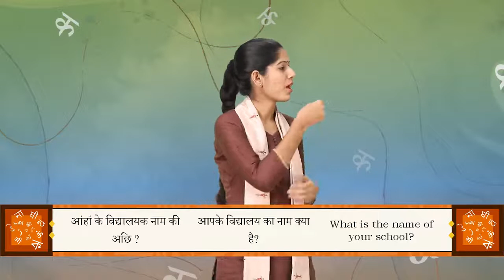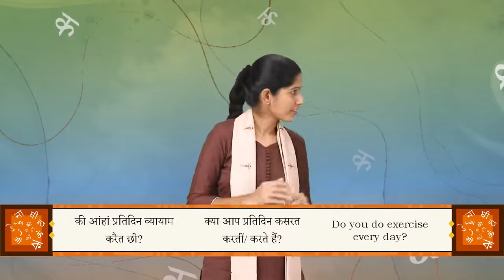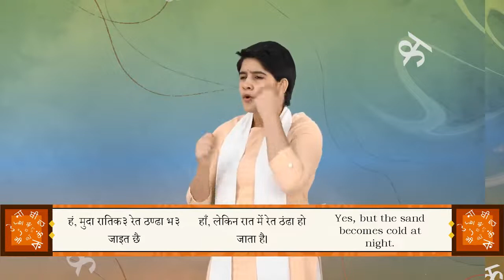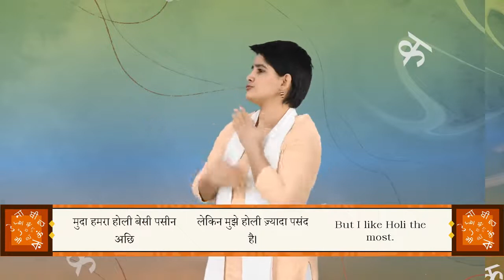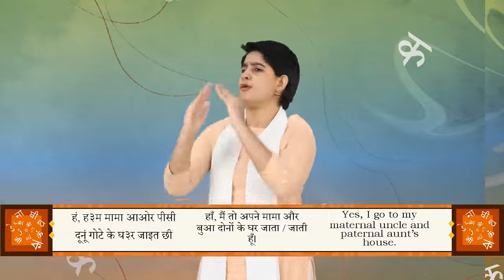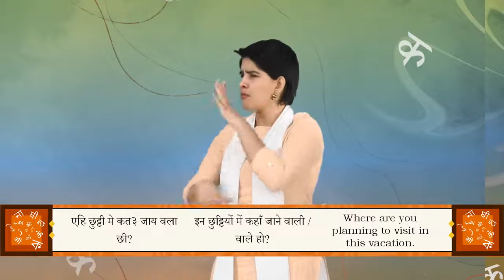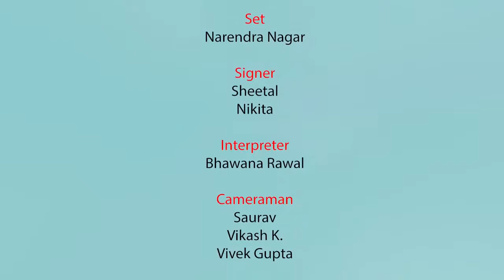Bhasha Sangam Maithli | भाषा संगम मैथिली | NCERT | Ek Bharat Shreshtha Bharat | एक भारत श्रेष्ठ भारत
The programme “Ek Bharat Shreshtha Bharat” has been initiated to celebrate the spirit of national integration. Bhasha Sangam marks the unique symphony of languages of our country and is an expression of our shared dreams, hopes and aspirations for one India.

India’s richness is marked by her cultural, ethnic and linguistic diversity. In order to celebrate these unique features of our country, the Bhasha Sangam initiative under the Ek Bharat Shreshtha Bharat ushers in a programme for schools and educational institutions to provide multilingual exposure to students in Indian languages listed in Schedule VIII of the Constitution of India. This initiative is just the beginning of a journey meant to create interest in these languages and a curiosity to learn more. It will be followed by other activities subsequently.

Objectives of Bhasha
1. To introduce school students to all the 22 Indian Languages of Schedule VIII of the Constitution of India.

2. To enhance linguistic tolerance and respect, and promote national integration.

हमारे Telegram Channel 🔷 से जुड़ें और ढेर सारे प्रश्नों का अभ्यास करें बिल्कुल मुफ्त 👇🏻